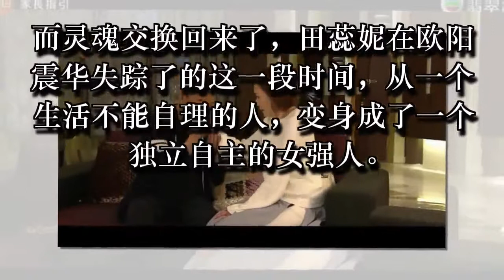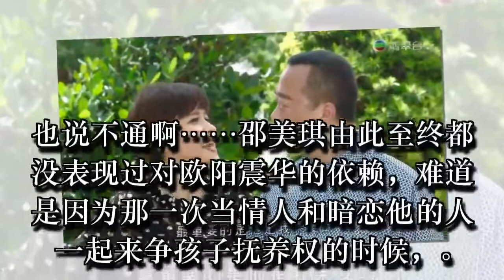TVB《夸世代》这一3角恋，欧阳震华要变渣男了？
早前就有TVB的官方剧透，在《夸世代》的第46、47集的时候，作为主演的欧阳震华、田蕊妮、邵美琪这三个人竟然有了三角恋？而且在这两集的时候，欧阳震华居然是要和田蕊妮离婚，之后田蕊妮就失踪了。我靠！！！！！编剧真敢玩。

也就是说，TVB的收视福将——欧阳震华这一次要变渣男了？

什么编剧敢这么玩？怕只有TVB的工作人员了吧？话说《夸世代》，在欧阳震华和吴业坤灵魂交换之后，当然就在吴业坤阿姨邵美琪家里住了一段时间，对她也是有一定照顾的。那时候对于灵魂互换回来觉得无望，欧阳震华还一度想要放弃田蕊妮了。

而灵魂交换回来了，田蕊妮在欧阳震华失踪了的这一段时间，从一个生活不能自理的人，变身成了一个独立自主的女强人。当欧阳震华回来，打算弥补做一个尽责的老公时，发觉田蕊妮已经彻底有了变化。

而这个时候，做了多年第三者的邵美琪，因为知道郑子城是一个渣男，所以自己就选择了自己的孩子自己生下来，自己照顾。而欧阳震华对她早